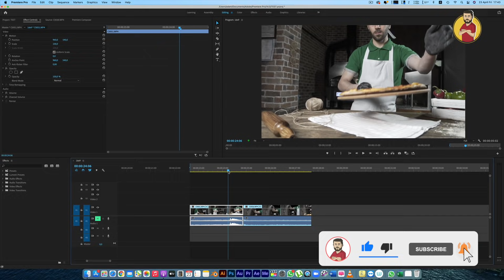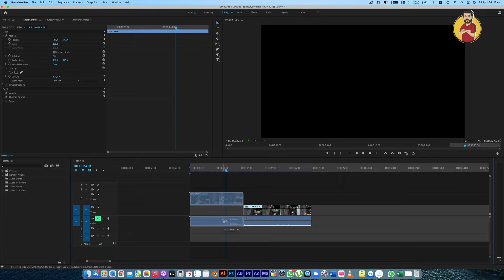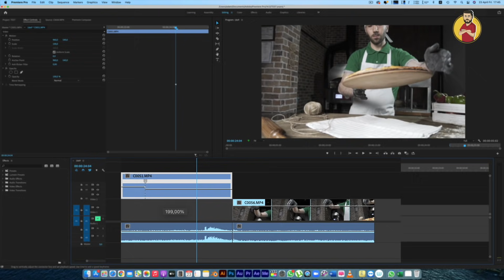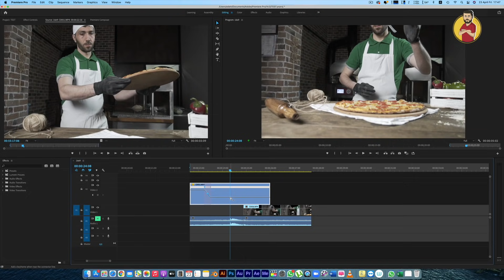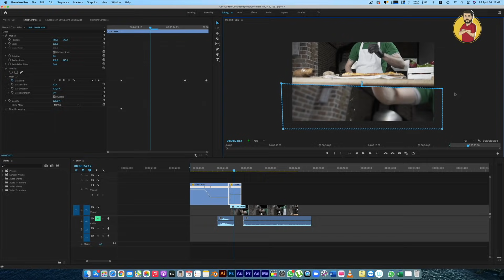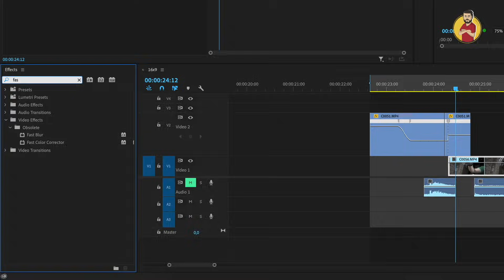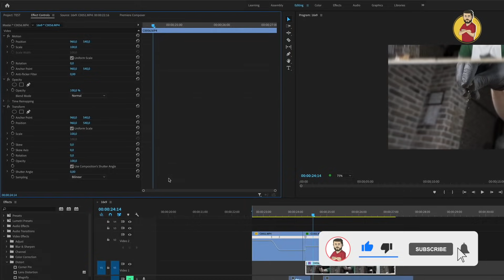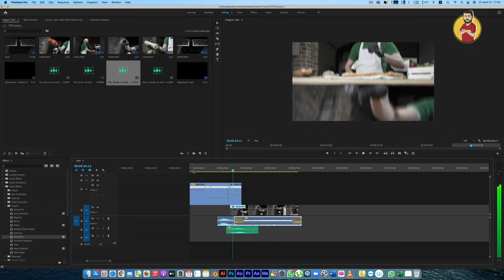تكنيك مونتاج الإعلانات باستخدام الماسك في أدوبي بريمير 2021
تحياتي لكم أخوكم آدم عربي

ـــــــــــــــــــــــــــــــــــــــــــــــــــــــــــــــــــــــ
صفحتي الرسمية على الفيس بوك :
المعدات المستخدمة :
:Computer
I MAC 5K 27-inch Model 2016

Mic:
Rode NT-USB Versatile Studio-Quality USB Microphone BUNDLE

AND MORE.